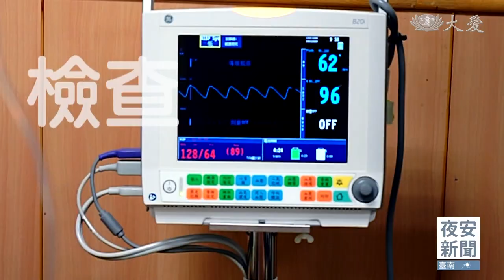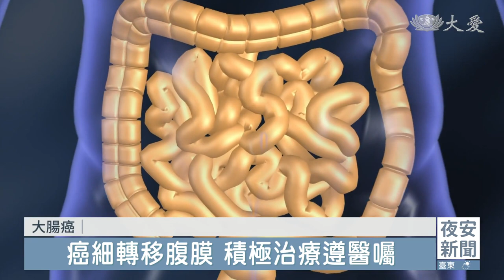腸久之計1｜大腸癌霸榜15年 50歲以上定期篩檢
國人十大癌症發生人數，大腸癌已連續15年居冠。臨床發現，95%以上的大腸癌是從大腸息肉演變而來。一旦發現息肉立刻切除，可以預防88%大腸癌發生機率，一般人50歲以上，建議要定期做大腸鏡檢查。

台中慈院大腸直腸外科主任 邱建銘：「他之前有息肉病史，我們大概固定三到四年，會請他做一次追蹤檢查，剛剛還是一樣看到有息肉，你看到息肉就要馬上切除掉。」

大腸息肉是大腸癌的前驅物，切除息肉可以預防88%大腸癌發生機率。如何提早發現大腸癌跡象，可以透過糞便潛血檢查。

台中慈院大腸直腸科主任 邱建銘：「如果(息肉)惡化成腫瘤，它是一個不正常 不完整，而且比較脆比較爛的組織，大便摩擦，腸子蠕動，再摩擦到東西，它會很容易滲血。」

糞便有潛血反應，不代表就是罹患大腸癌，但這時要提高警覺。這位70多歲的女士，發現排便有血絲，做了大腸鏡檢查，發現兩顆息肉，其中一顆已經癌前病變，幸運只是原位癌。

台中慈院腸胃內科主任 廖光福：「我要給妳放鞭炮，妳是非常幸運的人。」

還好及早發現，切除原位癌就算完成治療，沒有變成真正的大腸癌。大腸癌10多年來都是國人癌症第一名，主要原因跟飲食習慣的變化有關係。

台中慈院大腸直腸科主任 邱建銘：「包括說油炸的東西，包括說紅肉類的東西，事實上跟大腸直腸癌，跟息肉發生率，事實上是有關係，還有一些不好的飲食習慣、抽菸、喝酒。」

但如果大腸癌已經擴散轉移到腹膜，也不要灰心。

病友的兒子 陳偉倫：「反覆這樣子就是復發6次，這樣子的過程其實我覺得很辛苦，爸爸做化療，就是從打化療藥，做標靶，吃口服化療藥，前前後後其實已經超過100次了。」

台中慈院大腸直腸科主任 邱建銘：「陳先生最主要是他本身的個性非常好，他人很正向，甚至他每次發作(癌細胞轉移)的時候，到第幾次，我每次都跟他講說，實在很不好意思，我們怎麼這麼有緣，還要幫你再開一次。他反過頭還鼓勵我說，我們就一起加油 。」

陳先生6年前大腸癌轉移，不斷復發，主任一次又一次為他做腫瘤減積手術，清除肉眼看得見的癌細胞，後續輔助腹腔溫熱化療。

台中慈院腹腔溫熱化療中心召集人 方佳偉：「那我們在腹腔會再埋4根管子，把有加熱過的化療藥物灌注到腹腔裡面，原則上會加熱到42度左右，加熱過的化療藥物對腫瘤的毒殺效果是最好的 。」

病友的太太：「希望他好好地活著。」

病友 陳文瑞：「他們(家人)真的很辛苦啦，我是有我們家裡面老婆、兒子，還有女兒他們的支持。」

大腸癌是最可以預防的癌症之一，健康飲食規律運動，定期篩檢，確診後治療追蹤，依然能夠健康長長久久。

江麗君 李岳為 台中報導